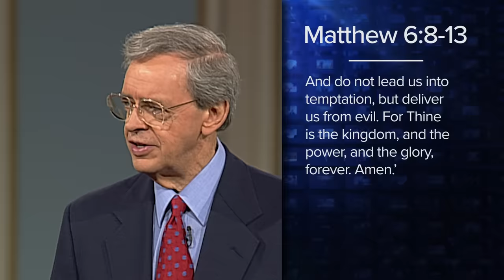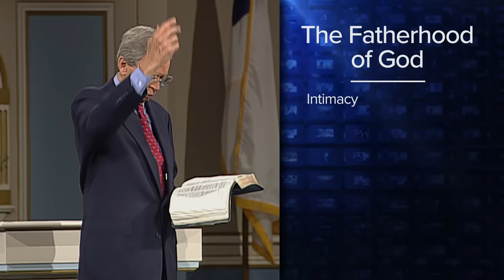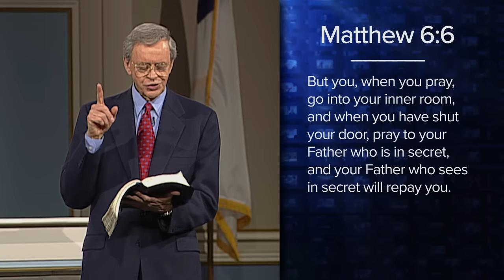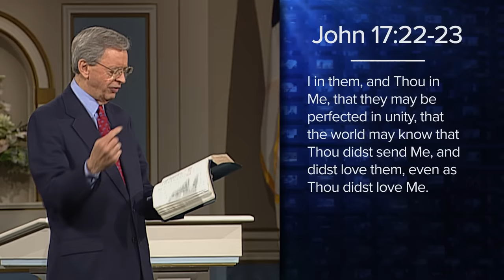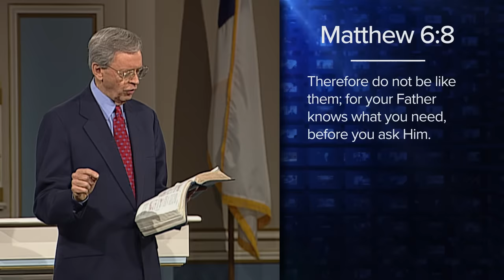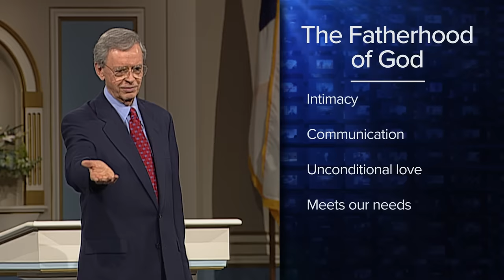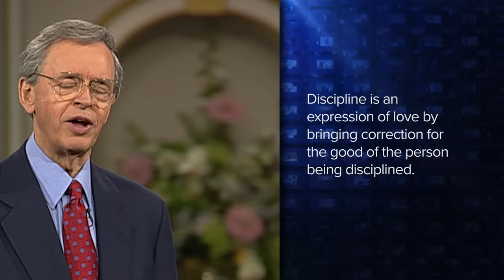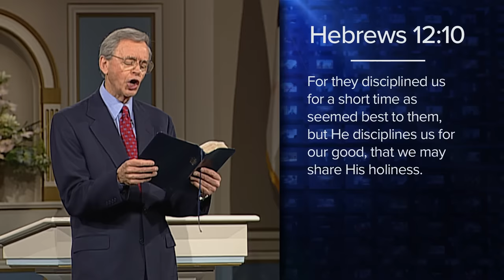Knowing God as Our Father – Dr. Charles Stanley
There is only one true God, but the Bible teaches that He has many titles and roles in your life. He is your Lord and Savior, the Great I Am, your Redeemer, Messiah, Deliverer, Physician, and King. Yet, when you feel lonely, weary, and discouraged, how do you refer to Him? When tragedy strikes or you find yourself in the middle of a terrible trial, which name for the Lord God is the most reassuring to you?

In his sermon, Knowing God as Our Father, Dr. Stanley highlights the encouraging privilege of calling God by His most comforting name—Father. No matter how your earthly dad shaped your perception of what a parent could or should be, you can know God as your perfect heavenly Father who loves you unconditionally.

This message is part of the series "The Privilege of Knowing God."